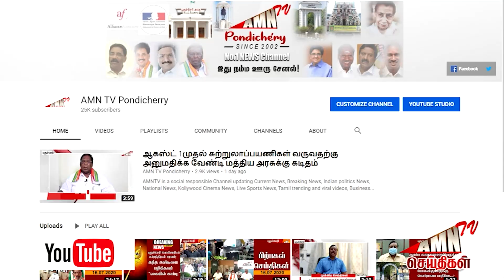ஜிப்மர் இயக்குனருக்கு நீதிமன்றம் அதிரடி உத்தரவு